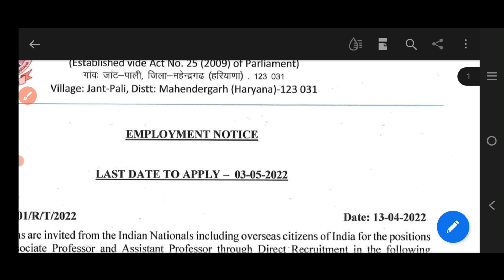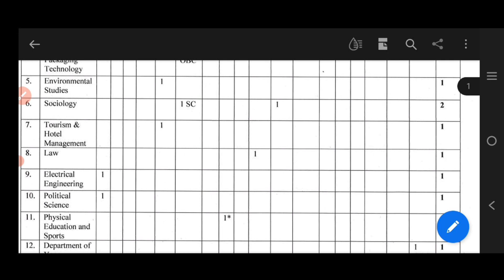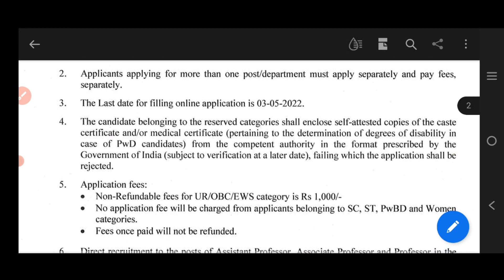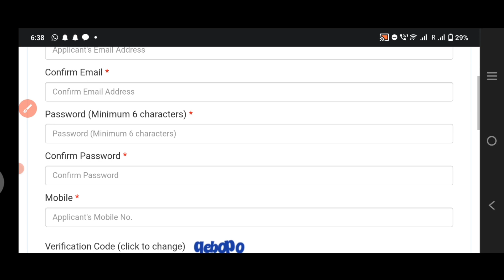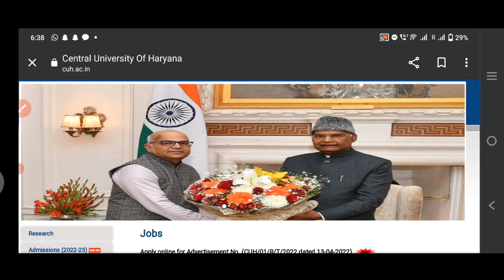central University of Haryana | assistant professor vacancy 2022 | permanent Post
Central University of Haryana
 Central University of Haryana assistant professor professor vacancy